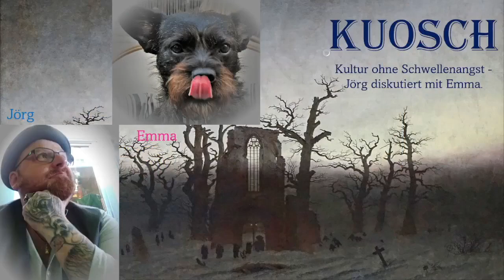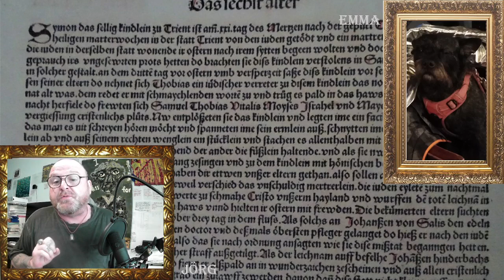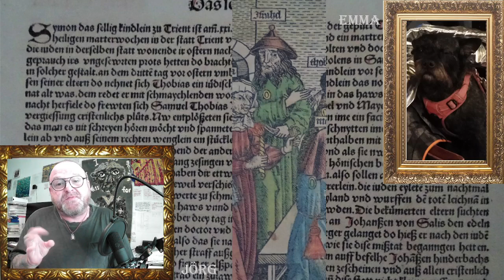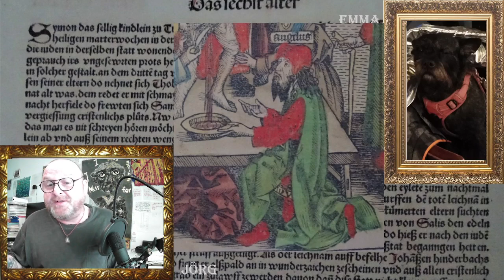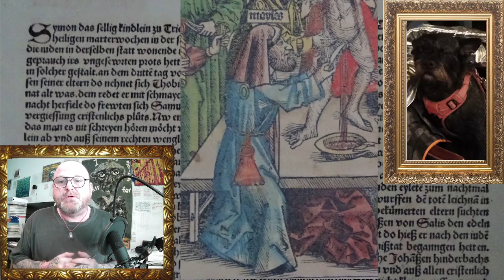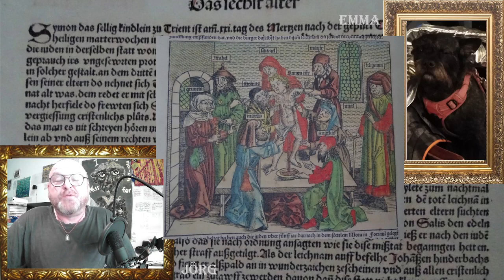KUOSCH: Die Ritualmordlegende des Simon von Trient - Antisemitismus in einem Bestseller.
Im Jahr 1475 sollen sechs Juden den Jungen Simon gefoltert und getötet haben. Die Legende wurde in die berühmte "Schedelsche Weltchronik" aufgenommen. Ein frühes Beispiel von kalkulierten Fake News.

KUOSCH - Kultur ohne Schwellenangst.
Jörg erklärt Emma Kultur.